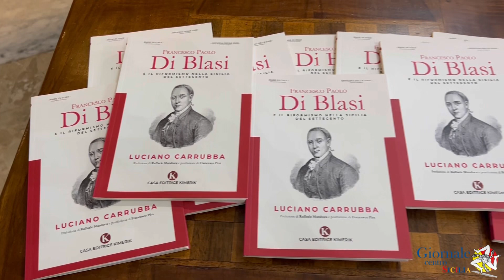Canicattì, Rotary club: Francesco Paolo Di Blasi- e il riformismo nella Sicilia del settecento “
A Canicattì nella sede del Rotary club, si è svolta la presentazione del libro “Francesco Paolo Di Blasi- e il riformismo nella Sicilia del settecento “ di Luciano Carrubba. Relatori dell’evento l’autore del libro, Gero Difrancesco condirettore della rivista “Studi Storici Siciliani” e lo scrittore Federico Li Calzi. Presenti gli assessori Asti e Corsello.